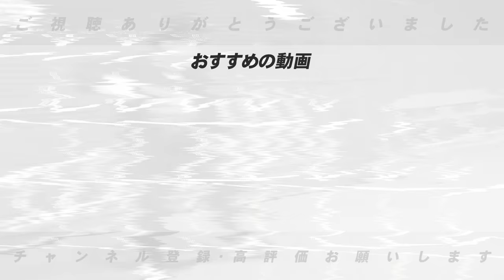【最有力選手3名を発表!!】キャンプで実際に見て感じた支配下化登録を勝ち取れる有望育成選手について語ります！【プロ野球】